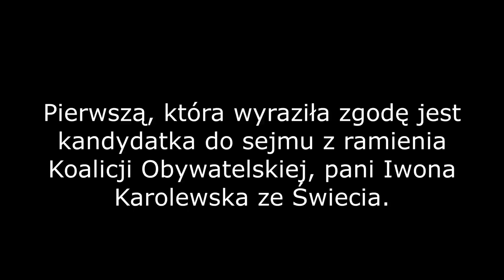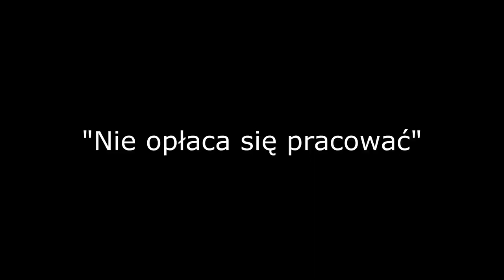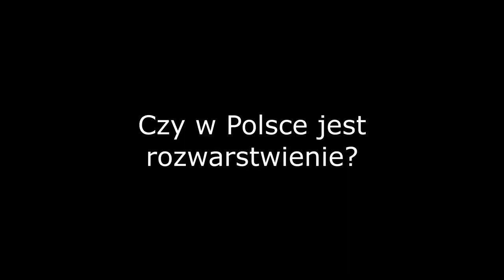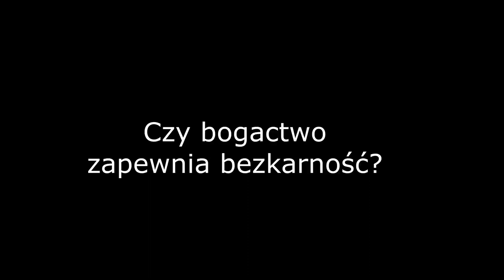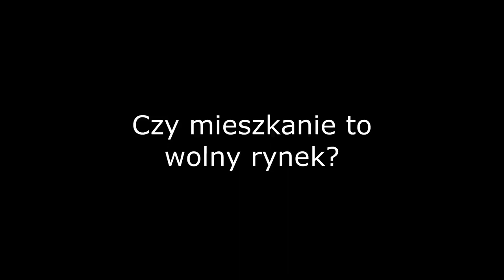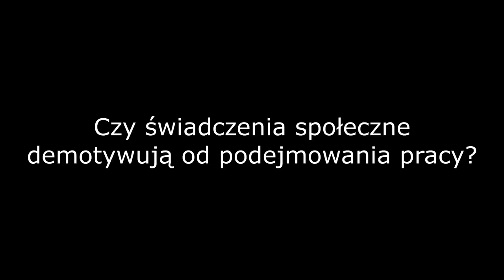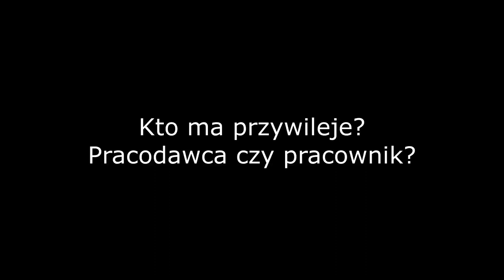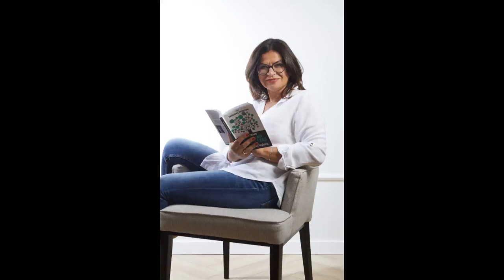Wywiad polityczny. Rozmowa z Iwoną Karolewską ze Świecia, kandydatką Koalicji Obywatelskiej do sejmu